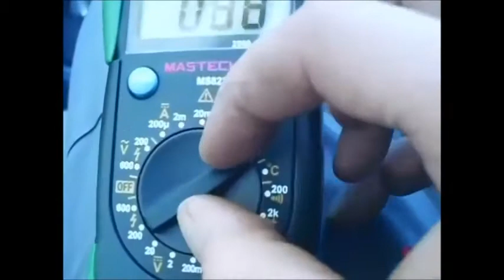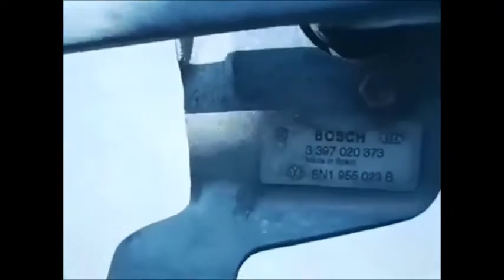Cserélje ki a Vw Polo 6n1 ablaktörlő motorját. (Magyar)